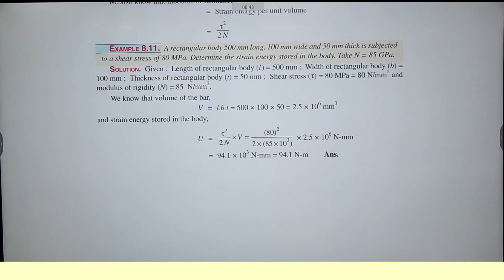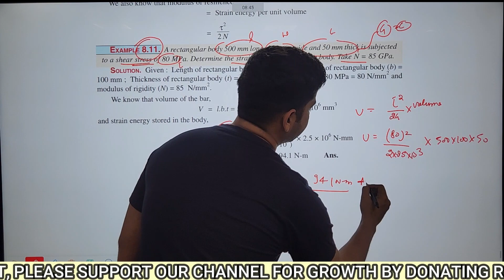SOM || R. S KHURMI || CHAPTER 8 || Strain Energy and Impact Loading || Example 8.11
EXAMPLE 8.11. A rectangular body 500 mm long, 100 mm wide and 50 mm thick is subjected to a shear stress of 80 MPa. Determine the strain energy stored in the body. Take N = 85 GPa.